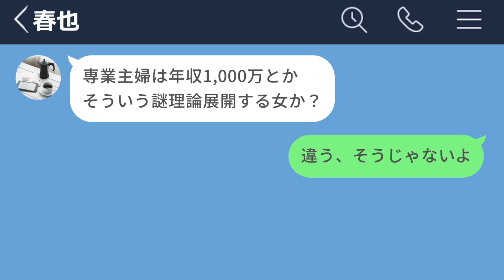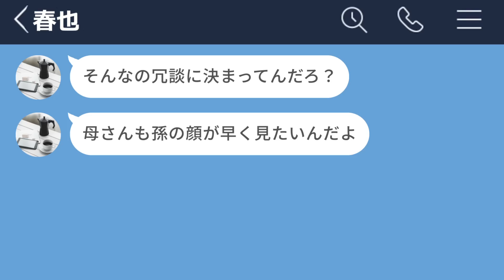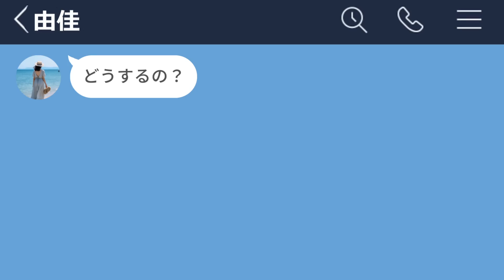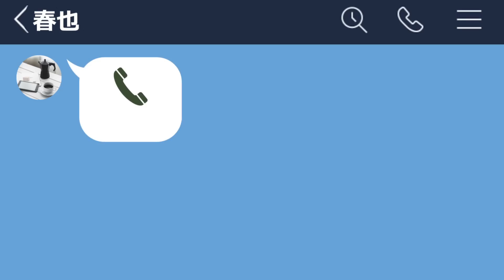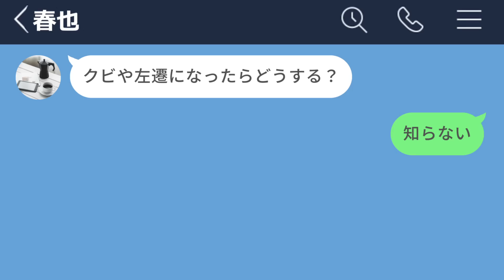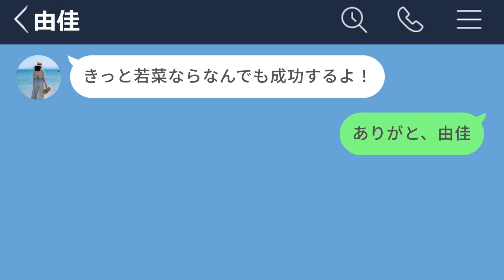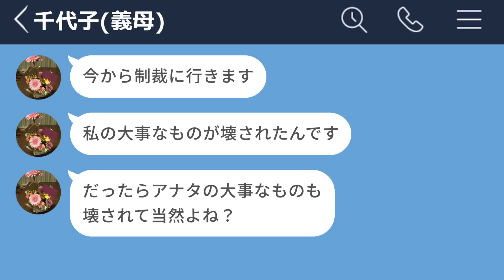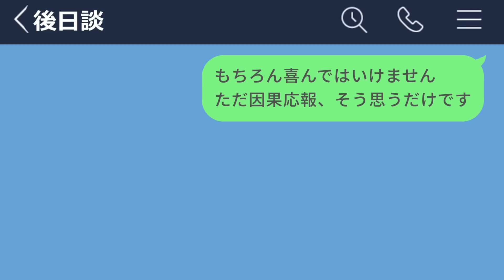【LINE】夫の不倫で離婚したのに慰謝料もらえると思った義母がバカすぎるwww